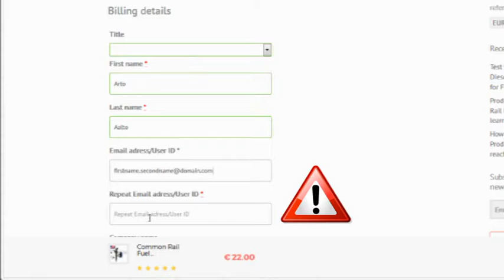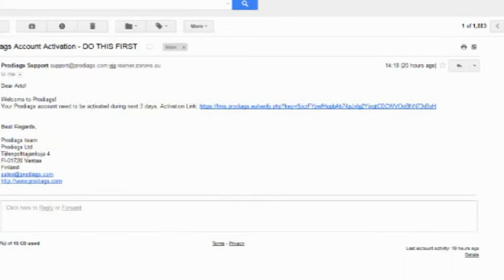Wie beginne ich mit dem Prodiags Selbststudium Online Automobiltechnik Lernkurs?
In diesem Video erklären wir die Anmeldung und Aktivierung des Prodiags online e-Learning Kurses